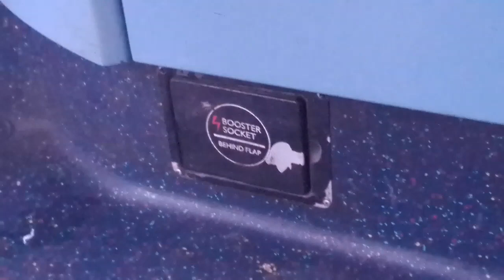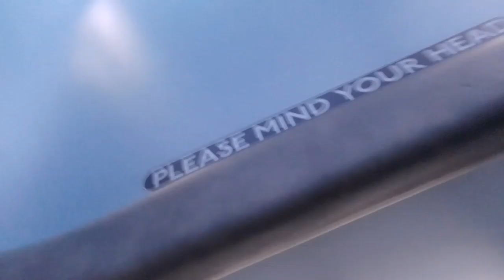Scraping Rdoors | GAL E273 On Bus Route 291